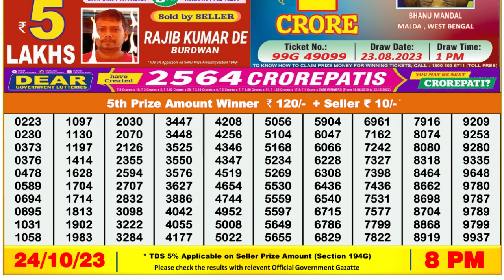🔴 Lottery Sambad Live 08:00pm 24/10/2023 Evening Nagaland State Dear Lottery Result Pdf Download